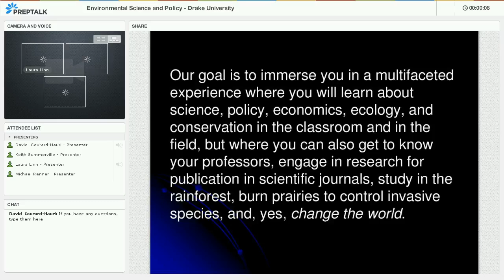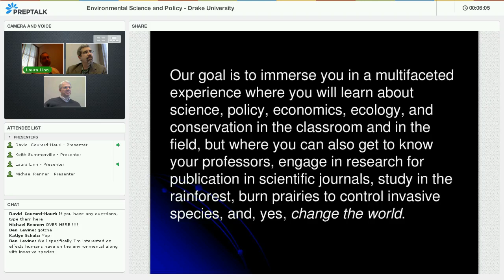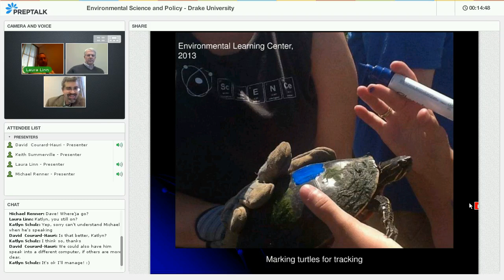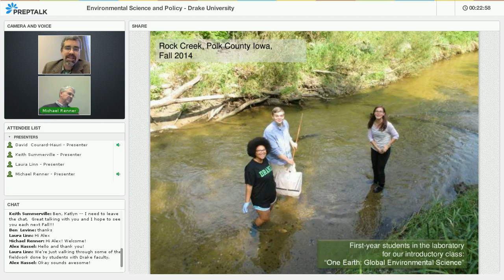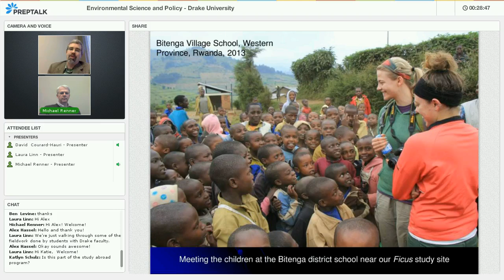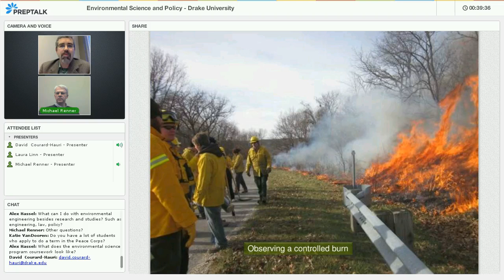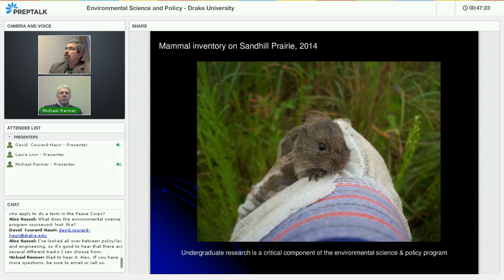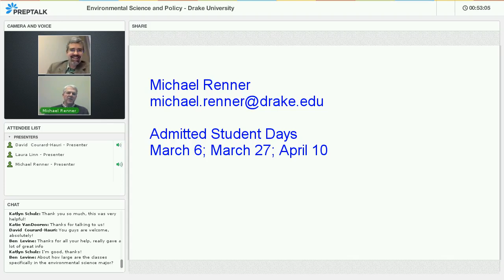Environmental Science & Policy at Drake University (PrepTalk Webinar 2.16.15)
Join several faculty members and learn more about the Environmental Science and Policy program at Drake University! See examples of some of the courses and projects students have been part of in the past couple of years, learn more information about the program, and discuss the types of research that you might participate in once you’re at Drake.